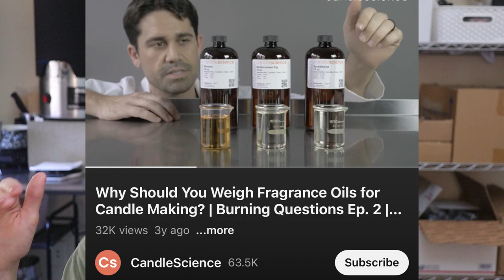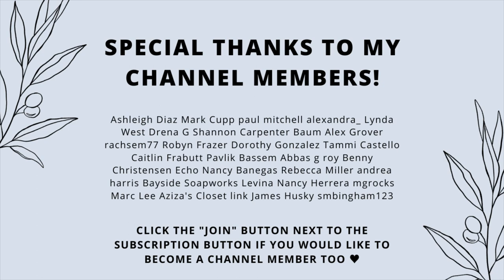Candle Making For Beginners Series | Part One: Let’s Start With The Basics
❤️ MY ETSY SHOP FOR CANDLE MAKERS
(I sell editable digital templates for candle business owners such as warning labels, candle label designs, business card designs, thank you cards, and more!)